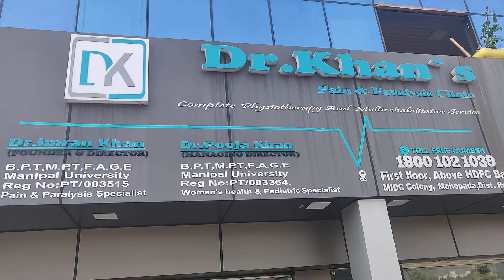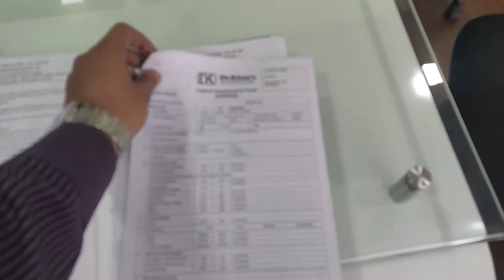Dr.Khans Pain and Paralysis Clinic, Panvel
Dr.Khans Pain and Paralysis Clinic in Panvel is a pioneering centre for rehabilitation of patients suffering from chronic disabling pain and morbidity due events like stroke or motor vehicular accident.The founder of the Centre Dr.Imran Khan is highly trained and believes that true recovery of patients happens when we are able to rehabilitate patients vocationally. Dr.Pooja Khan Director of the Centre takes care of ante natal and pediatric physiotherapy.They provide holistic and professional approach for their patients.
Toll free nos 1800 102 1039
Address
Dr.Khans Pain and Paralysis Clinic
First Floor Above HDFC Bank
MIDC Colony, Mohopada
District Raigad 410222